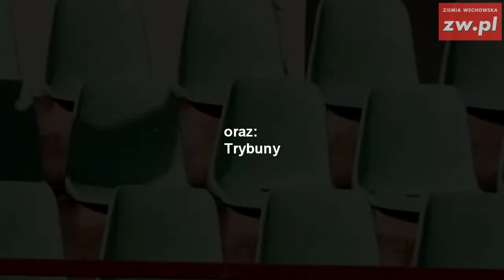ZW Productions prezentuje: Historii nie da się zmienić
Historii nie da się zmienić, to debiut zespołu dziennikarzy ZW.pl i nie tylko dziennikarzy, którzy powołując do życia Zaraz Wracam Productions postanowili w ramach szeroko pojętej publicystyki społecznej wypowiedzieć się w innej formie niż to miało miejsce do tej pory

Krótki film, ale nie o zabijaniu ani tym bardziej o miłości, przenosi nas w rok 1994 i legendarnego finału Włochy-Brazylia, a dokładnie sytuacji dość dramatycznej i wyjątkowej, w której znalazł się Roberto Baggio. Tego dnia, czyli dokładnie 17 lipca 1994 roku miał możliwość, jak to się mówi w piłkarskim żargonie, przywrócić Włochom nadzieję.

W życiu lokalnej społeczności od czasu do czasu pojawiają się postacie, którym los daje możliwość odmienić losy miasta, gminy oraz powiatu. Zaraz Wracam Productions zadaje tą krótką filmową etiudą dość dramatyczne i jednoznaczne pytanie o odpowiedzialność owych postaci i ciężar jaki na nich spoczywa.